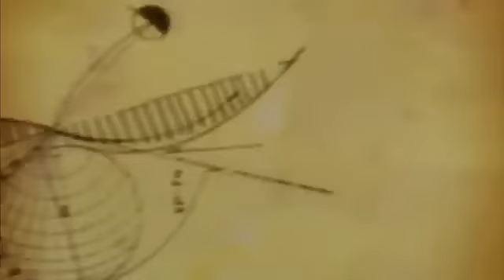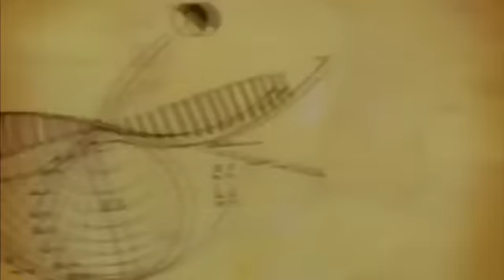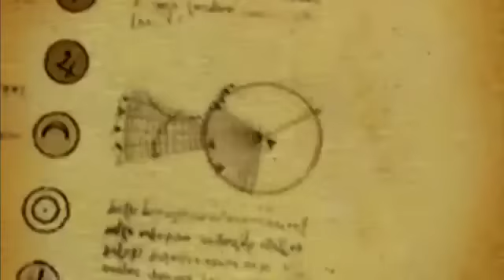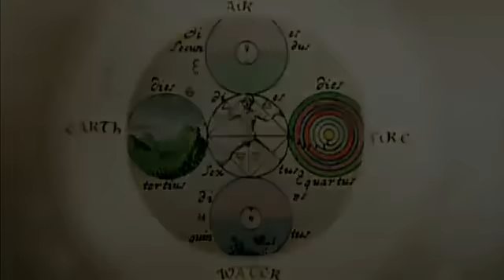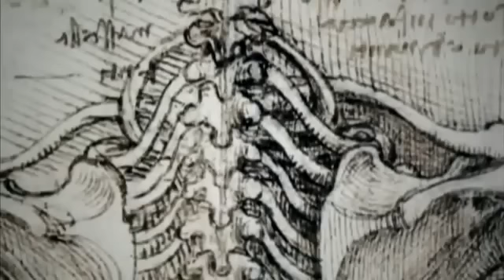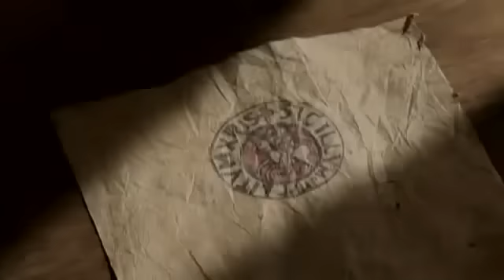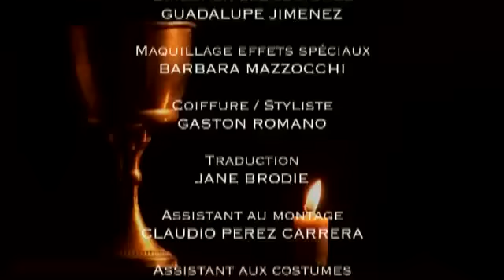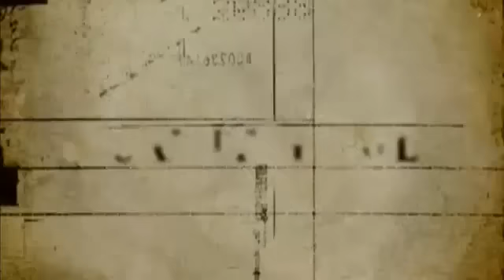Da vinci, Hérésie: les mystères de la dernière Cène | Documentaire 2016